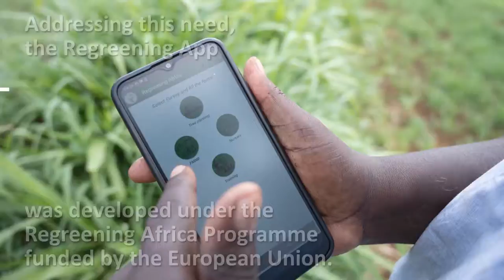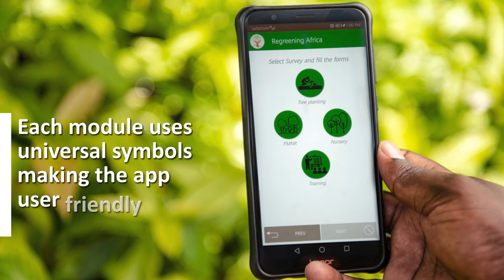Regreening Africa | Designing Peace exhibition video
More than 80 percent of people living in sub-Saharan Africa are dependent on land, yet almost half of the land is degraded, making the soil vulnerable to droughts, storms, and nutrient deficiencies. This massive loss of productive land increases competition for dwindling resources, which can lead to migration and conflict. The Regreening Africa initiative was developed to meet this urgent challenge. Its mobile app tracks and disseminates local and scientific knowledge. Farmers can record and share their own proven regreening approaches and applied restoration efforts. Collected data is analyzed to adjust and optimize the sustainable practices underway.

Designing Peace explores the unique role design can play in pursuing peace. The exhibition features design projects from around the world that look at ways to create and sustain more durable peaceful interactions—from creative confrontations that challenge existing structures to designs that demand embracing justice and truth in a search for reconciliation.

On view at Cooper Hewitt through Summer 2023.